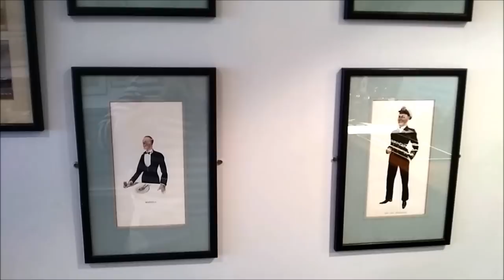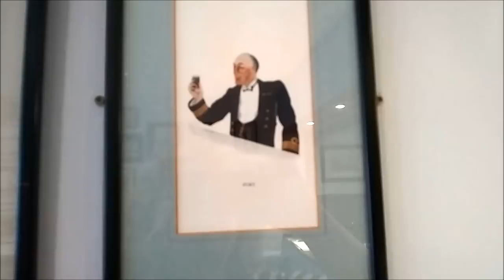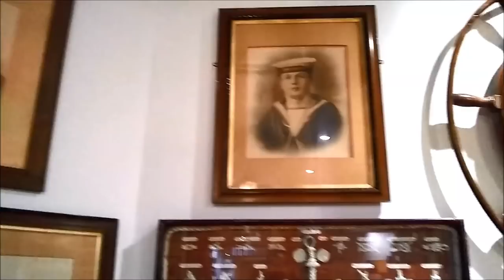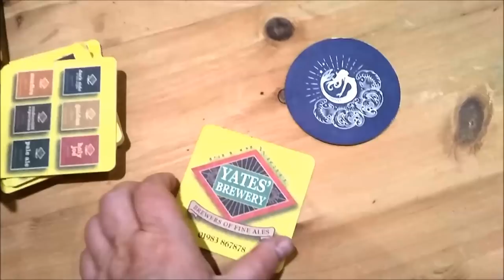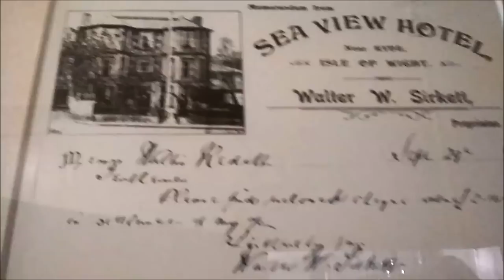492. А я сяду в КАБРИОЛЕТ..... и уеду куда-нибудь. Начало сезона отпусков.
А я сяду в КАБРИОЛЕТ. и уеду куда-нибудь. Начало пляжного сезона, сезона отпусков.
Добрый  добрый  всем  день,   пожалуйста,  будьте  позитивны  во  всех  проявлениях.